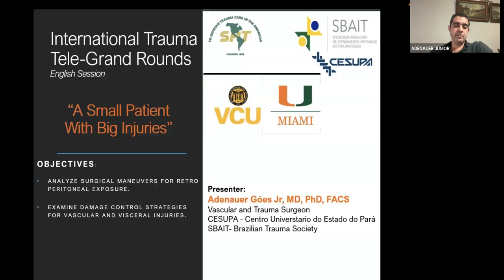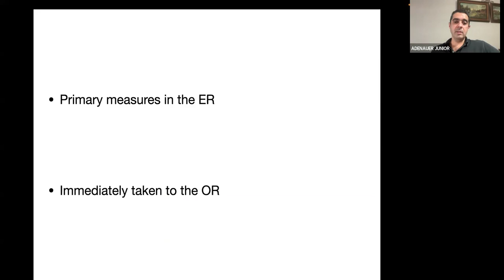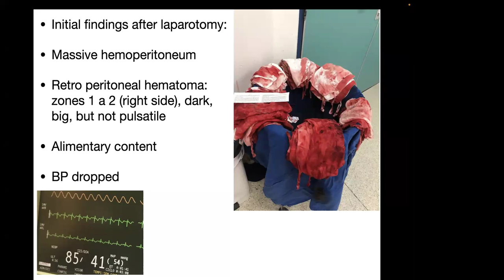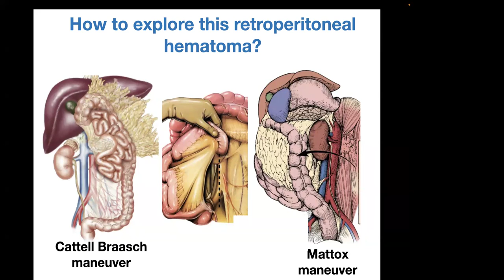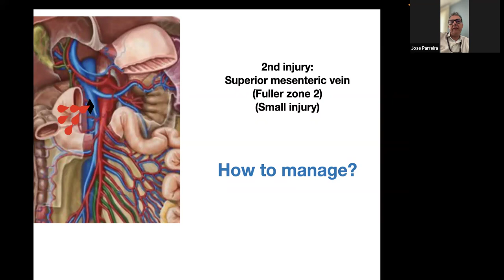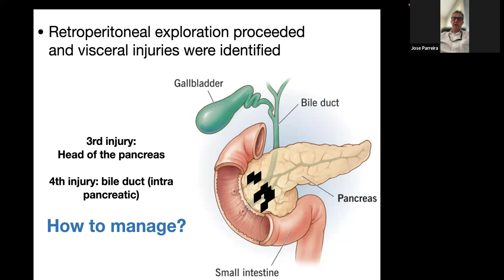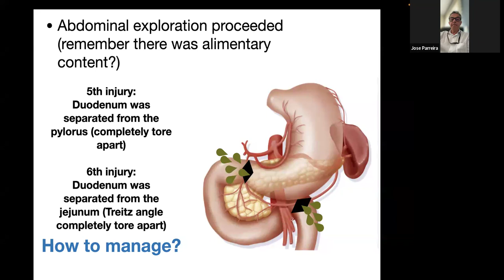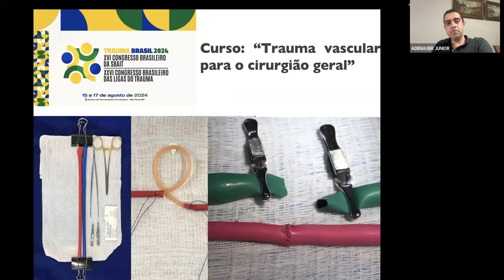06 03 2024 Dr. Goes Jr. presentation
"A Small Patient with Big Injuries"
* Analyze Surgical Maneuvers For Retro Peritoneal Exposure.
* Examine Damage Control Strategies For Vascular and Visceral Injuries.